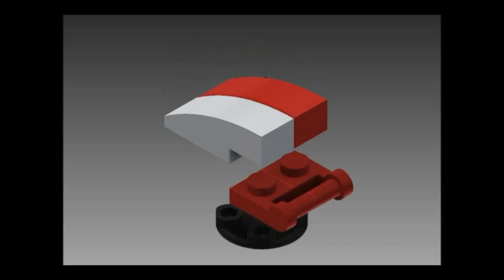animation inventor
animation made using inventor 2015. multiple videos joined together.